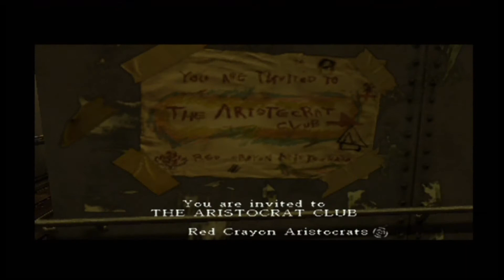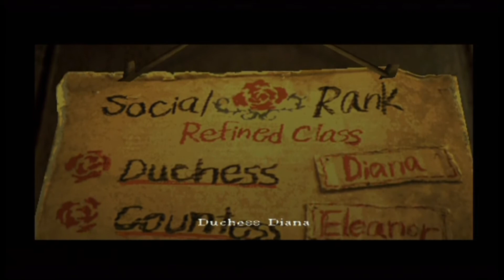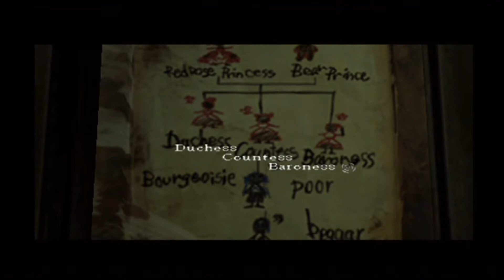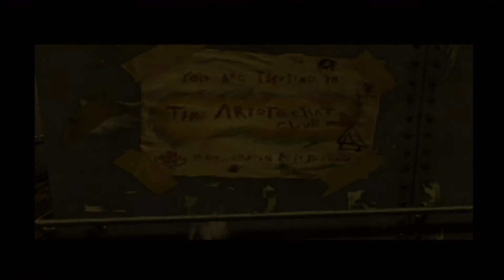rule of rose part 2【workers of the world unite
like dead ass the union vibes am gettin are givin me a ragin iww stiffy.
in this part we embark into the air ship to kick the vertical power structure in its jowled face